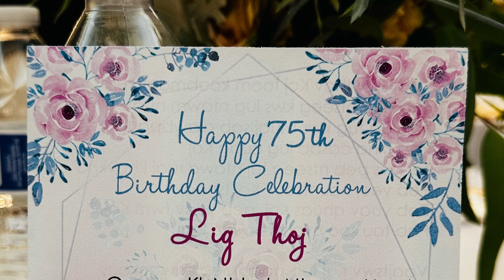Lig Thoj puj Laug Yeeb yau 75th birthday 6/29/24